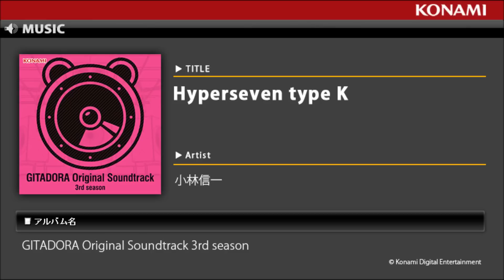Hyperseven type K / GITADORA Original Soundtrack 3rd season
「GITADORA」待望のサウンドトラック第3弾がついに登場！
サウンドトラックでしか聴けないロングバージョンを収録。
ロック魂にあふれるゲーム・サウンドトラックです。